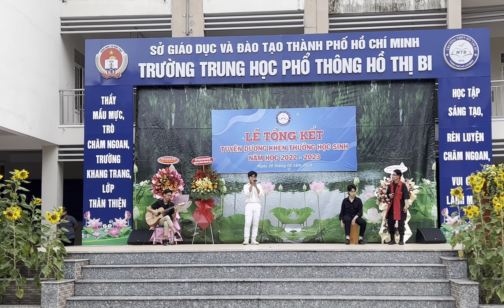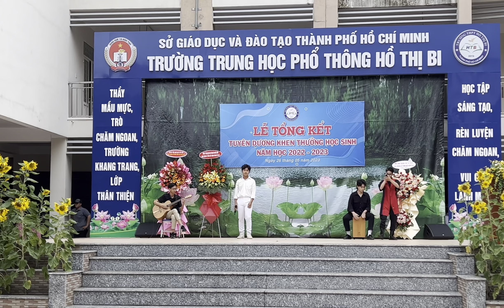Aucostic Đôi mươi - Music for dreams (THPT Hồ Thị Bi)